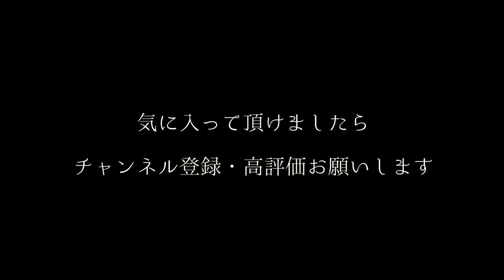【怪談】双眼鏡【朗読】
■再生リスト